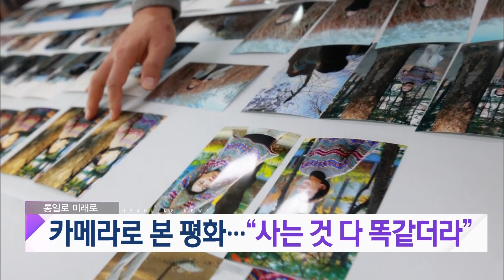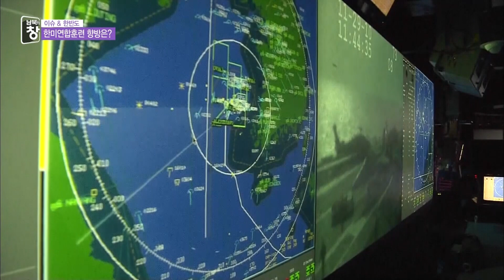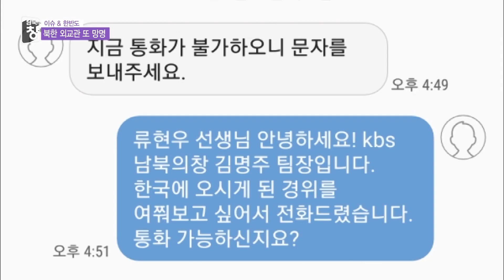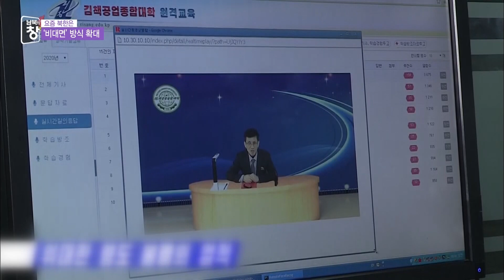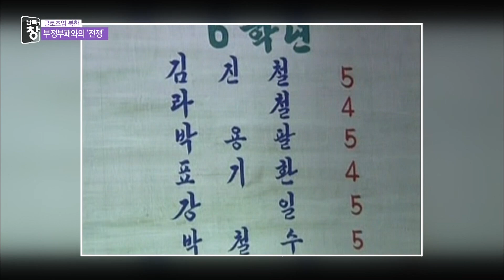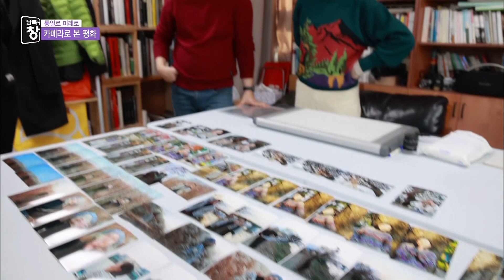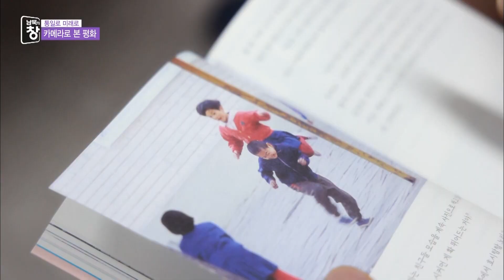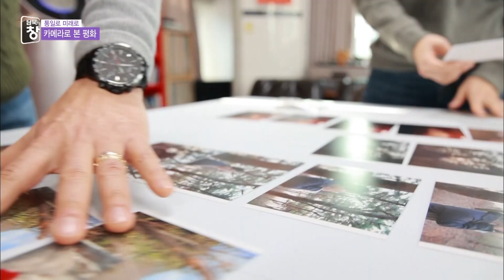[풀영상] 美 “북핵은 심각한 위협”...한미 공조 본격화 | 남북의 창 | 210130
남북의 창 841회 풀영상 (2021년 1월 30일 방영)

[01:05] 이슈&한반도 / 美  “북핵은 심각한 위협”...한미 공조 본격화
[10:15​] 전문가 좌담 / 우정엽 세종연구소 미국연구센터장
[15:51​] 요즘 북한은(1) / 원격진료부터 사이버 강의까지…北, ‘비대면’ 시스템 확산
[17:52​] 요즘 북한은(2) / 바둑돌 잡은 고사리손…北, ‘바둑’ 조기교육
[20:21​] 클로즈업 북한 / “부정부패를 몰아내자”...(현실과 한계는?)
[29:18​] 통일로 미래로 / 카메라로 담아낸 평화
[37:25​] 클로징 / 타프춤 공연